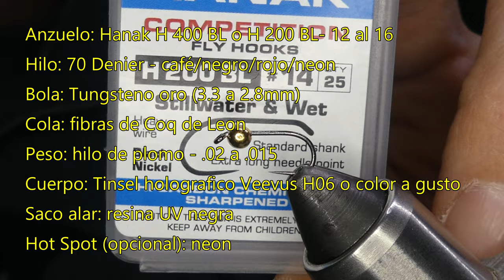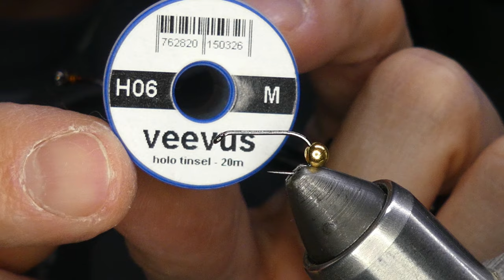Atando moscas tipo perdigon con tinsel holográfico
Atando moscas tipo perdigón con tinsel holografico. Por el color del tinsel usualmente se nombran este tipo de moscas, desconozco el nombre que tenga. Para mí se asemeja a una pheasant tail y con resultados muy similares.

Materiales
Anzuelo: Hanak H 400 BL Jig o normal para wets (H 200 BL) en numeros 12 al 16
Hilo: UTC Ultrathread 70 Denier - café/negro/rojo/neon
Bola: Tungsteno oro (3.3 a 2.8mm)
Cola: fibras de Coq de Leon
Peso: hilo de plomo - .02 a .015
Cuerpo: Tinsel holografico Veevus H06 o color a gusto
Saco alar: resina UV negra
Hot Spot (opcional): neon